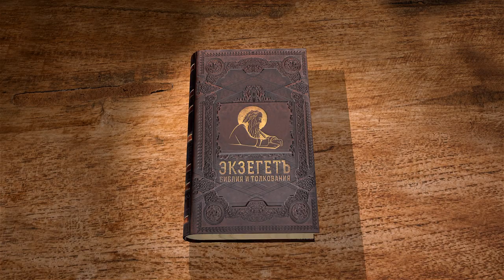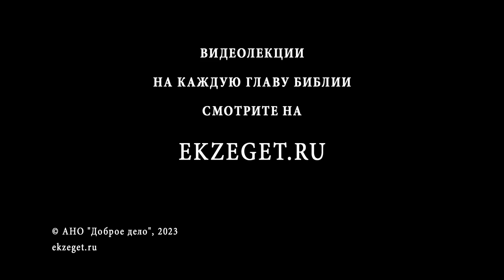Бытие. Глава 16 "Служанка Агарь родила Авраму сына" Священник Антоний Лакирев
Команда Экзегет.

🔸  Бесплодие Сарры
🔸  Сарра приводит служанку Агарь к Аврааму
🔸  У источника Агари является Ангел Господень
🔸  Обетование Ангела
🔸  Агарь родила Аврааму сына
🔸  Сына нарекли именем Измаил